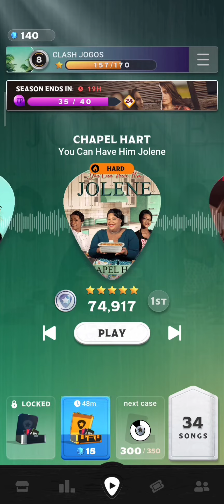COUNTRY STAR #89 GANHEI A MÚSICA "HARDY UNAPOLOGETICALLY COUNTRY AS HELL"!!